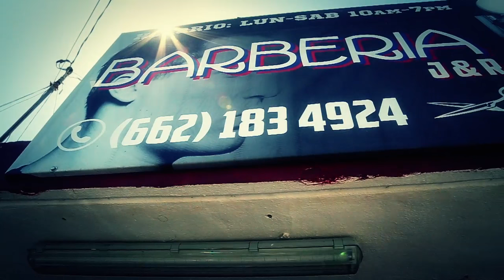ÓSCAR VALDEZ VS MATÍAS RUEDA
Nos adentramos a la preparación del boxeador sonorense Óscar Valdez Fierro, quien enfrentará el 23 de julio al argentino Martin Rueda en el MGM Grand Garden de Las Vegas por el título pluma del OMB. (Imágenes de combate cortesía de Top Rank). Ve lo que otros no ven